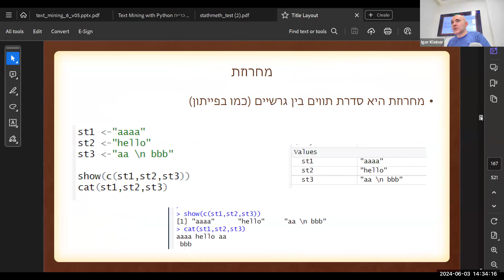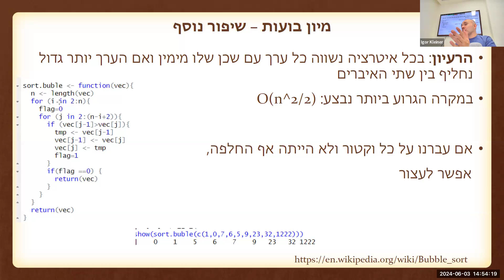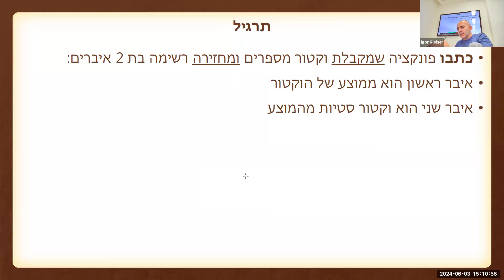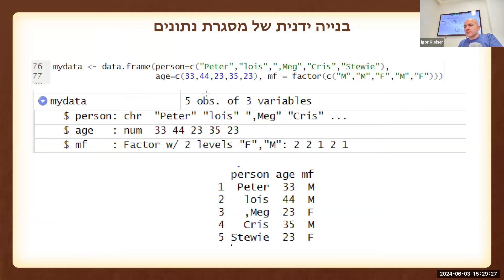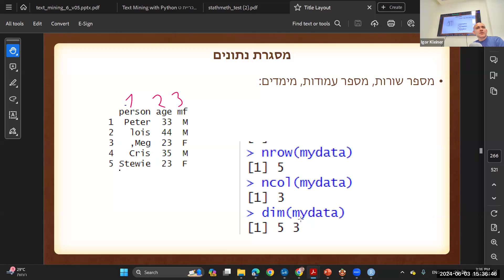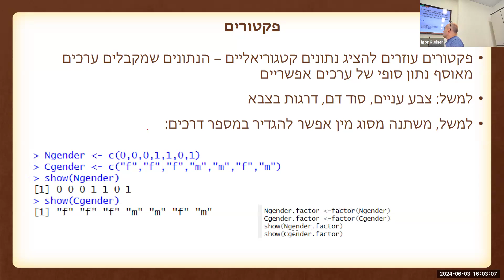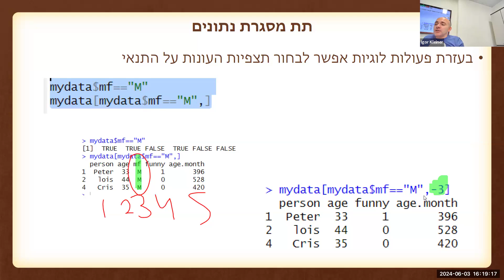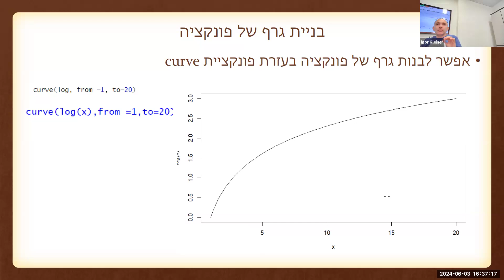תכנות בשפת R הרצאה 5: מיון בועות, מסגרת נתונים, פקטורים